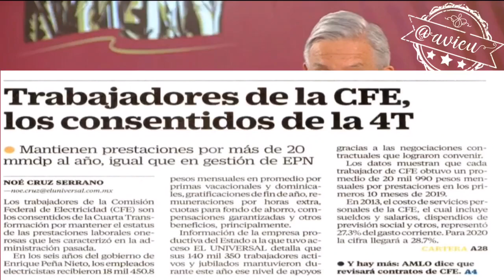Lo de no robar, no mentir y traicionar ... es letra muerta cada que se defiende a Bartlett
Cuando AMLO dice que No son iguales por exonerar al “corrupto” de Bartlett, es porque le destinan demasiado tiempo a defenderlo... esa purificación no la otorga ni el papa